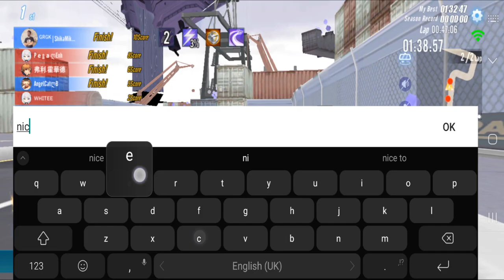15% Chance Get 1 Nitro? Review Mountainsea Cypselurus 【Garena Speed Drifters】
free car if missed out will be a workshop voucher car.

Songs:
So Lit, At The Game, Beat Your Competition, Take You Home Tonight, Knuckles, 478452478, Educated Man